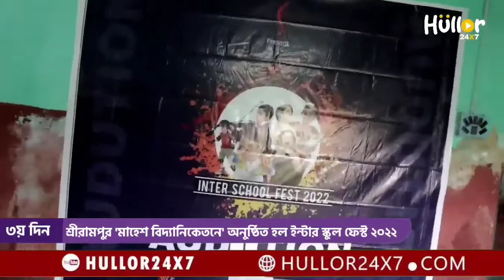শ্রীরামপুর মাহেশ বিদ্যানিকেতনে অনুষ্ঠিত হল ইন্টার স্কুল ফেস্ট ২০২২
Part 2